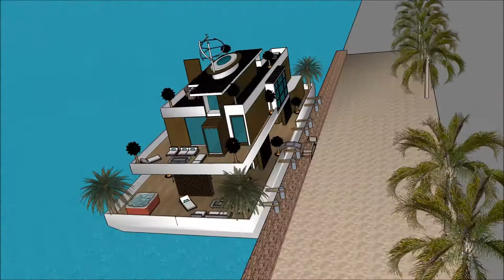Mājas projekti design sketchup peldošā māja pāvilostā arhitektūra rīgā arhitekts izglītība laivu m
The floating house villa houseboatzania launching an innovative high-end luxury yacht floating house villa mansion home design potentially as a display of exhibition of the Mājas projekti design sketchup  peldošā māja pāvilostā  arhitektūra rīgā arhitekts izglītība laivu m.

The collection of the Floating house villa houseboatzania concept of Mājas projekti design sketchup  peldošā māja pāvilostā  arhitektūra rīgā arhitekts izglītība laivu m consists of high luxury and architectural art pieces in minimalism combined with living on the waterfront of the harbour.

The floating house villa mansion yacht design has the basis to sustain living with high standards and contemporary structural Mājas projekti design sketchup  peldošā māja pāvilostā  arhitektūra rīgā arhitekts izglītība laivu m with numerous of prospects for excessive living and
celebrating the desire of life worldwide: